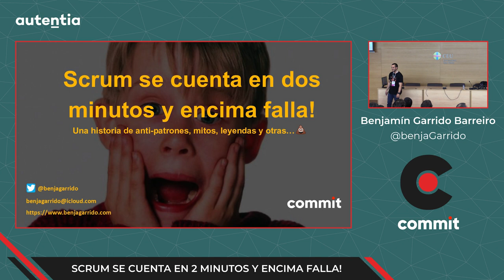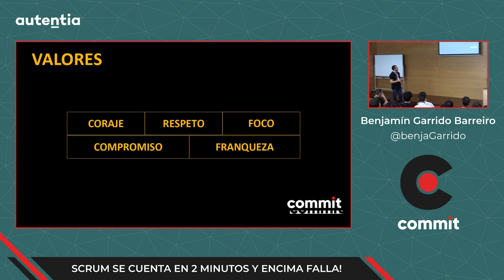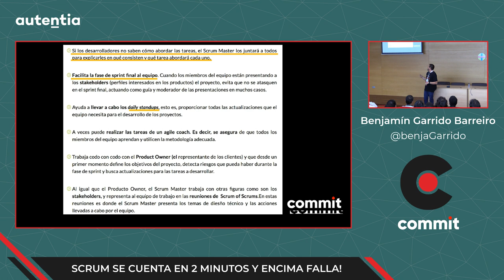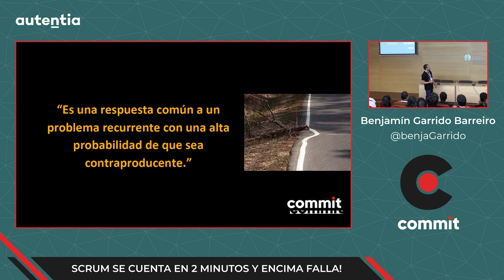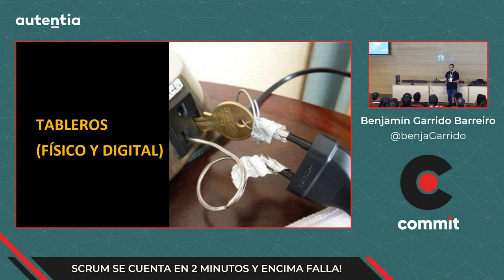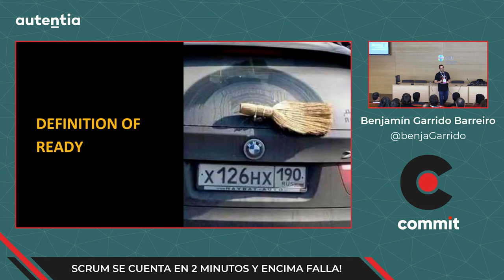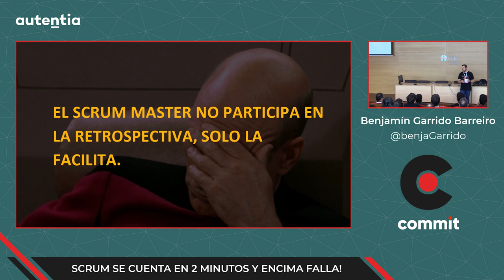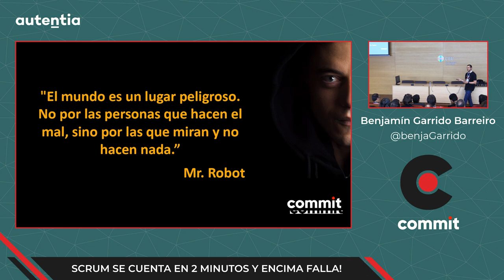Benjamin Garrido Barreiro - ¡Scrum se cuenta en 2 minutos y encima falla!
Explicación del framework de Scrum en plan elevator pitch de 2 minutos, y gracias a ello vais a salir de allí como auténticos Scrum Master capacitados para comeros el mundo y transformar lo que haga falta... ¡Os vais a pasar el juego en modo dios!

Después de la introducción, en esta charla presentaremos un punto de vista crítico con las implementaciones de Scrum que se llevan a cabo (¡y se cuentan en las redes!) en algunos equipos; algunos conceptos erróneos y anti-patrones que desarrollamos y asumimos como válidos en nuestro día a día, y como el framework cada vez gana más detractores, y cada vez más y más compañeras y compañeros caen en el campo de batalla debido a todos esos frankenstein que incorporamos en nuestro día a día por las circunstancias o por desconocimiento.

Seguro que a muchas/os de vosotros os suenan situaciones como:

-Sprint 0
-Tener más de un Goal dentro de un Sprint Goal
-El dual-track
-Las daily stand-up
-Sprint Reviews con la mitad del equipo
-Retrospectivas sin el Product Owner
-Tableros digitales vs Tableros físicos